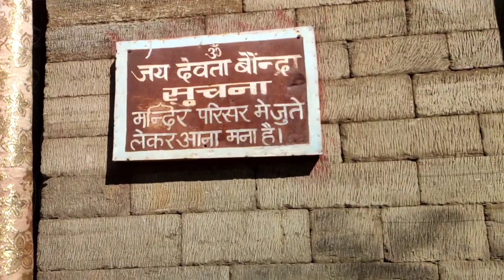A Visit to Bondra devta temple Bachunch || Jai devta Bondra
Musician:BDKSonic

Key words: bondra devtadevta bondraJai devta bondrarohru davtadevta maheshwar and devta bondrarohru vlogsrohru milanrohru devtadev bhoomi himanchalbondra devta mandirdevta bondra ka itihasrohru dev bhoomibondra devta historybondra devta temple drone viewdevta bondra templemandalgarh vallyland of god